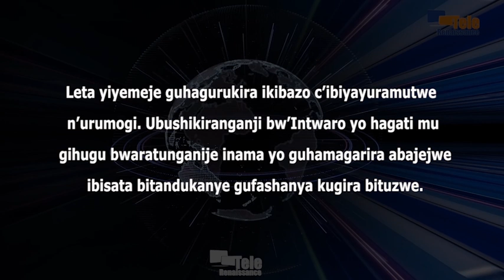Ukurwanya urumogi n’ibiyayuramutwe gusaba gushira hamwe inguvu (Martin Niteretse)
Leta yiyemeje guhagurukira ikibazo c’ibiyayuramutwe n’urumogi. Ubushikiranganji bw’Intwaro yo hagati mu gihugu bwaratunganije inama yo guhamagarira abajejwe ibisata bitandukanye gufashanya kugira bituzwe. Ibiharuro, vyaba ivy’ababikoresha canke ivy’ivyo biyayuramutwe n’urumogi birerekana ubukomezi bw’ico kibazo.